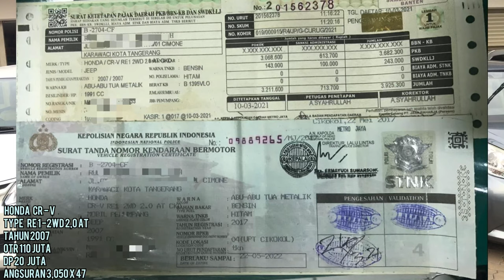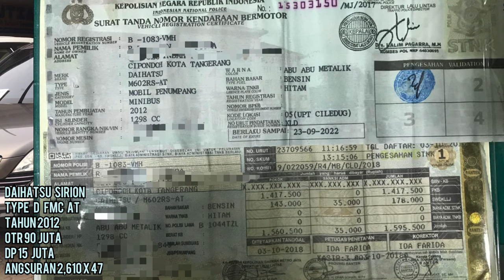Mobil Bekas Murah Up Date Stock Derosa OTOMOTIVE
Bismillah

Up Date Stock
diDerosa OTOMOTIVE

Daihatsu Xenia M Std
Warna Putih
Manual 2014

Daihatsu Sirion
Type D FMC AT
Warna Grey Metalik
Tahun 2012

Honda  Honda   CR-V
Type Re 1 -2WD 2,0 AT
TAHUN 2007
OTR 110 juta

Mutiara Motor
Panunggangan Baru,
Kec. Cibodas,
Kota Tangerang,
Banten 15810
Dedi Rosadi

Cek Foto & speck di sini Gan